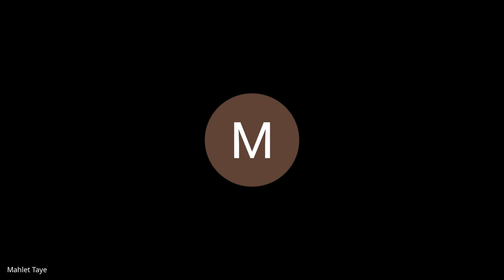U2J 3 Short Course - Day 4 - Daily Stand Up